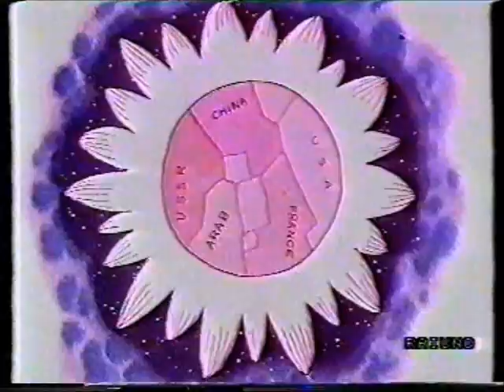Big (1987) presenta: Le avventure di Bandar - episodio 02